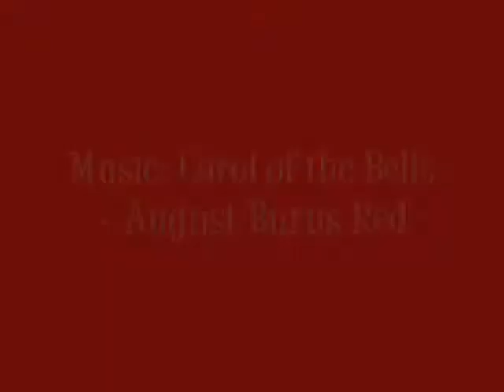Stephen Harper Colouring Book trailer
Holiday trailer for The Stephen Harper Colouring & Activity Book.